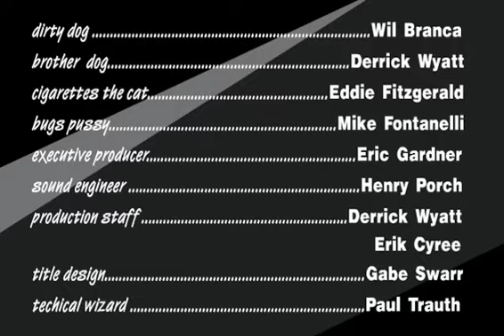Weekend Pussy Hunt (7/12) | Spümcø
Weekend Pussy Hunt was an internet-only cartoon series created by John Kricfalusi for Icebox.com. The series was never finished. On March 20, 2000 the dot-com bubble burst, Icebox.com ran out of funding and shut down in February 2001. Spümcø's web animation staff was laid off during the production of episode 13, with about four episodes left to go.